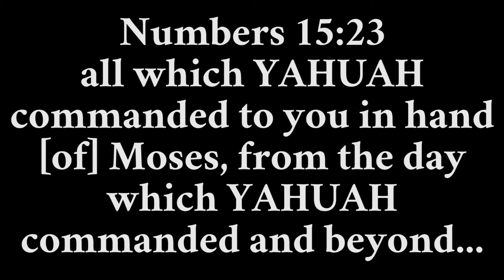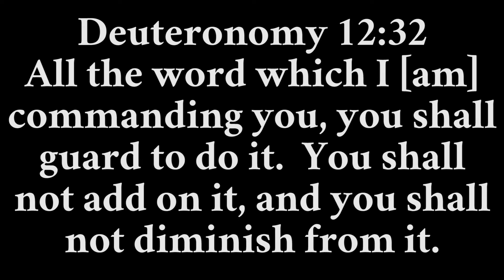Proverbs is Not the Law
We may find passages in Proverbs that seem like commands, or we may believe that the wisdom found in Proverbs is equivalent to the wisdom of Elohim, and therefore the Law.  However, we have to be careful about the distinction between the Law and these writings, because we do not want to add to the Law.

(Thumbnail graphic from public domain)